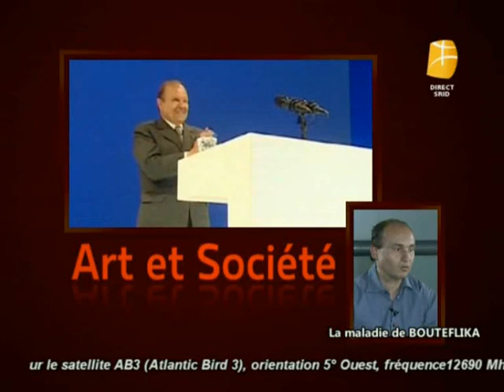Berbère TV santé de Bouteflika, liberté de la presse & perspectives actuelles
Bouteflika au Val de grâce, des luttes sourdes pour "la succession" ou la "ré investiture", la presse face aux enjeux du changement et de sa propre autonomie, ; ... autant de questions qui ont jalonnées cette nouvelle édition du "Club de la presse", débat animé et par moment passionné